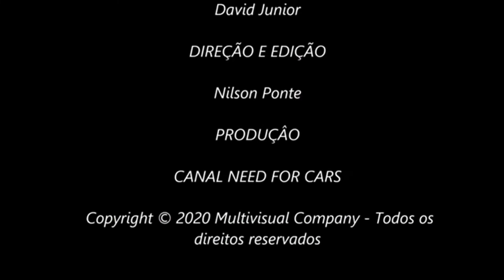Videos engraçados ; para isso que pago internet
Adestramento Canino em Casa 🐶🐶🐶🐶
Compre o livro acessando nosso link ⤵⤵⤵